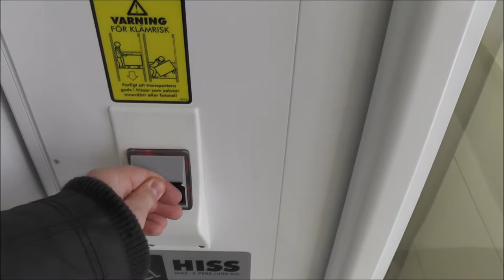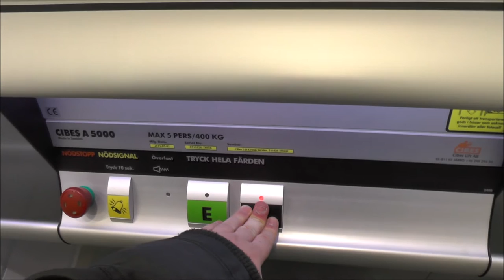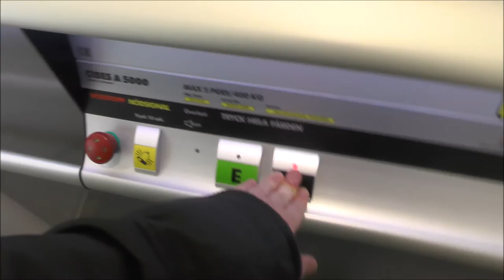Cibes Platform Lift @ Tumba Köpcentrum